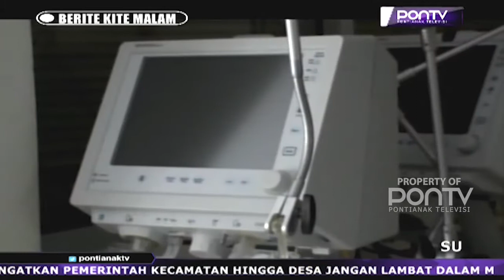Warga Dihimbau tak Terpancing Berita Hoax Covid-19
Wali Kota Pontianak, Edi Rusdi Kamtono, imbau masyarakat tidak mudah percaya, terhadap berita hoaks terkait Covid-19, yang banyak beredar. Di tengah krisis kesehatan seperti saat ini, menghadapi wabah Korona tanpa terpancing kepanikan, niscaya dapat membantu masyarakat, tetap terjaga kesehatan mental dan fisiknya